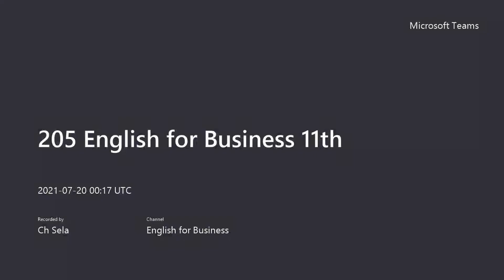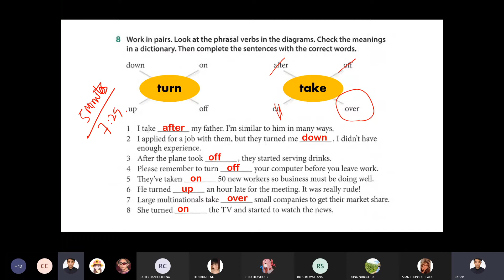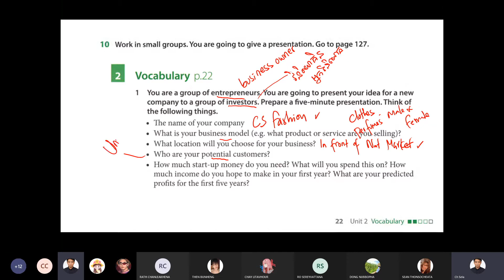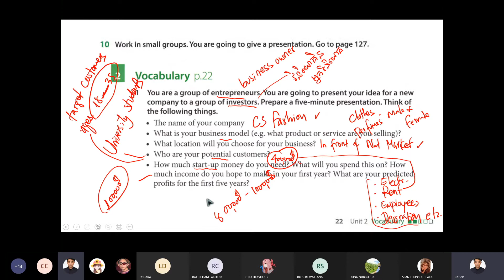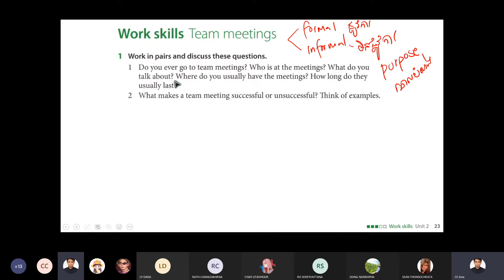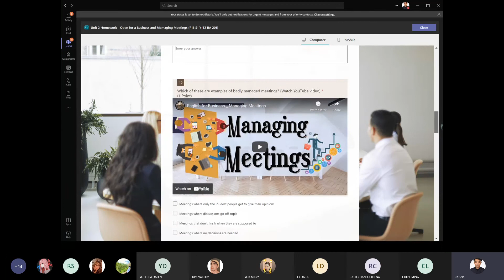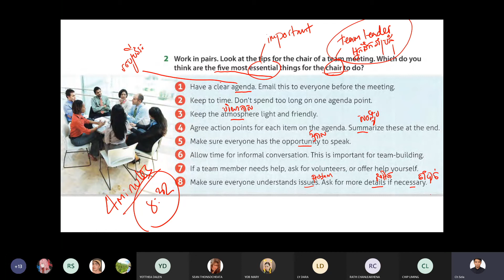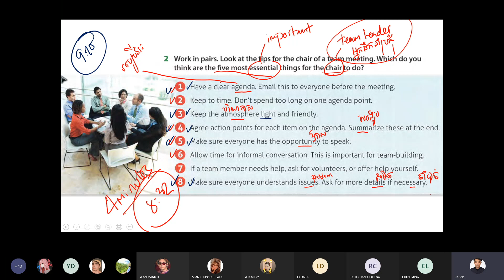205 English for Business 11th